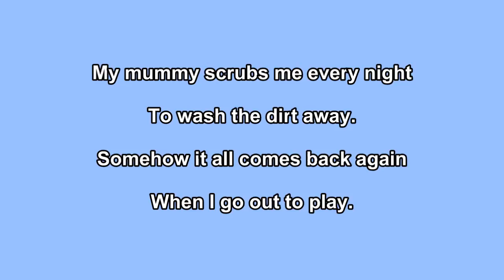English Solo Verse Speaking (P.3 Boys)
Polar Bear by Spike Milligan

Polar bear, polar bear,
How do you keep clean?
You always seem to stay so white
No matter where you've been.

My mummy scrubs me every night
To wash the dirt away.
Somehow it all comes back again
When I go out to play.

Do you ever bath?
I seem to get so dirty
Just walking up the path.

I wish I was a polar bear,
So then every night
If someone tries to bath me
I'd growl at them and bite!